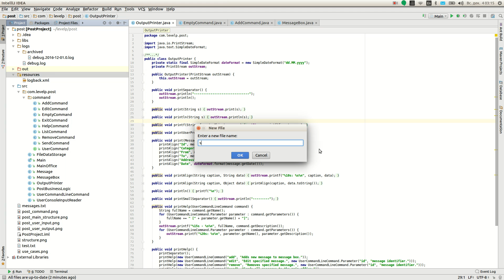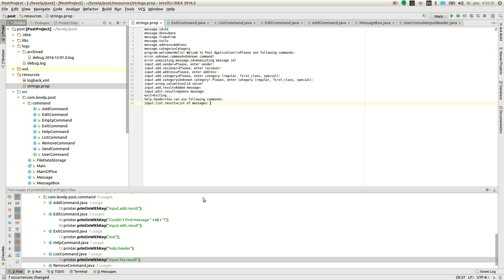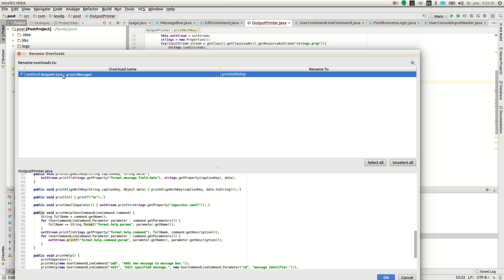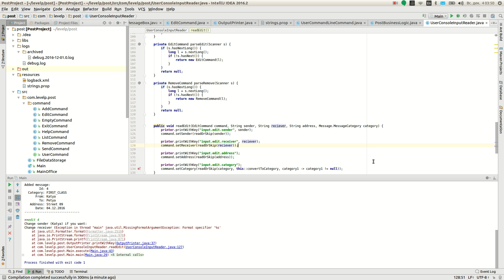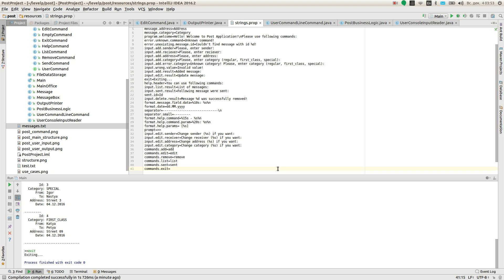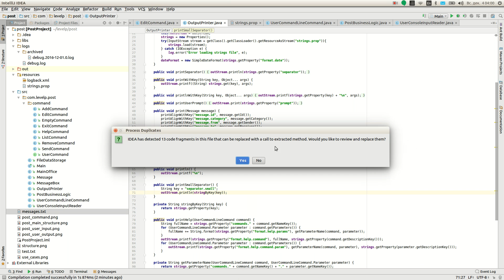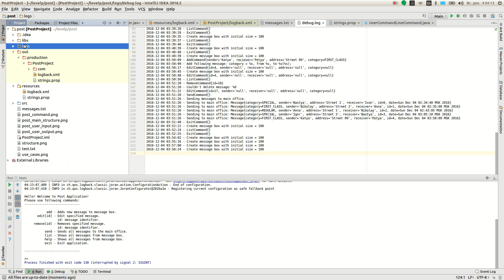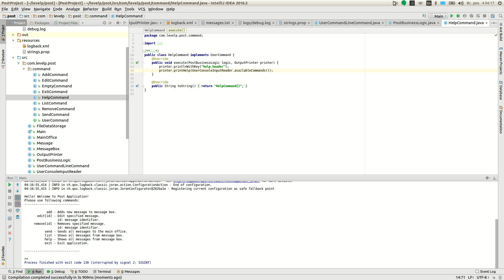"Post Office" project (13): using strings from resources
Video #13 of "Post Office Project" series. Step-by-step we are creating applciation with interactive user interface.

Logger error happened because Intellij Idea renamed logger property "name" to "nameKey" (look carefully into  logback.xml)